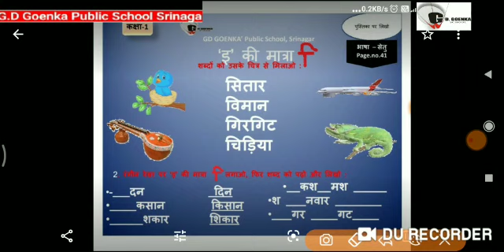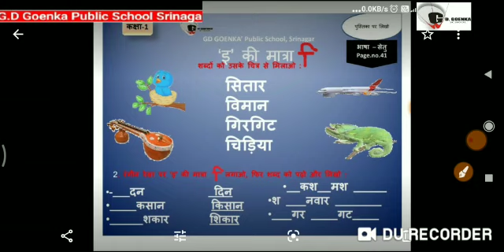Grade 1 Hindi Dated 10 09 2020